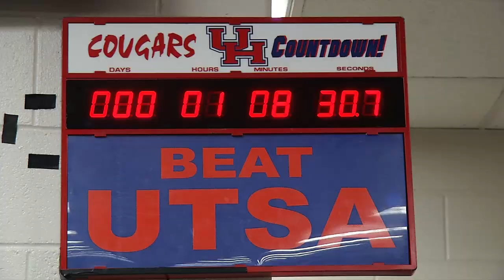Houston vs UTSA: Painting San Antonio Red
Your Houston Cougars improve to 4-0 after a commanding win against the UTSA roadrunners on the road.